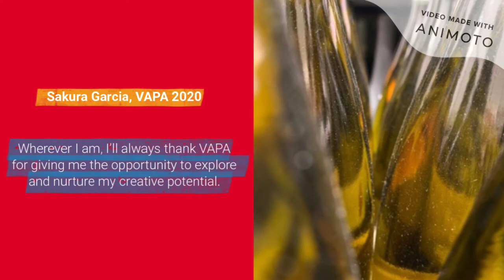CKM VAPA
CK McClatchy Visual and Performing Arts (VAPA) program